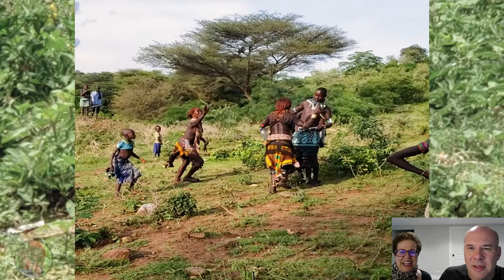Scarification with Whips during Bull Jumping Traditional Ceremony in Ethiopia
Warning:  Video contains graphic content with violence.  Do not watch if you are sensitive to blood.  Video contains traditional tribal nudity, ritualistic scarification process, and guns. Please watch with an open mind.   This video is meant to be educational and show the culture, traditions, beliefs and way of life of the Hamar tribe people living in the Omo Valley of Ethiopia, in Africa.
 On the afternoon of the Bull Jumping Ceremony, young girls and women are whipped with a birch stick as part of the ritual ceremony. This is brutal process. The women ask to be whipped on their backs and the men oblige.  This scars their skins with each stroke of the whip.
The fierce Hamar tribe women are famous for their colorful beads, iron jewelry and piercings that adorn their bodies.
It is believed that the greater the pain, the higher the level of loyalty and submission they are showing to the Maza. The scars left on their bodies are a symbol of the loyalty that they are to receive in turn from him.
The idea is that in the future, if the girls need the young man’s help for anything they show him their scars.  This obligates him to provide assistance.
The bull jumping ceremony ends with several days of feasts. Usually there are dances with jumping, beer made from sorghum and coffee.  This is provided by the boys family to his guests.
The idea of getting whipped would make most of us cringe. But this practice is embraced and encouraged not only by those watching from the sidelines, but also by the women who are subject to the beatings. In fact, the women taunt the men and ask them to whip their bodies with wooden whips. Enduring the pain is seen as a sign of love and loyalty toward their male relatives. The men are forever in debt to the women for taking the lashes after the ceremony is over.
Seeing the women getting whipped is challenging because we live in a world where we believe violence against women is unacceptable.  However, you will notice these women are begging to get whipped.
This tradition was celebrated by everyone participating.
Even though there is all this whipping, it feels celebratory.  People are dancing, and blowing on their horns. There is a lot of excitement and anticipation.
Why this ritual means so much to the people of Ethiopia's Omo Valley
The tradition is seen by the women as a way to express their support and loyalty. Some will be lashed with a stick 5 feet long until it breaks.
The more they can stand the whipping, the more they show their love for the young man. Scars are seen as a rite of passage.  The scars are also a mark of achievement and beauty. For example, men have scars showing combatants they killed in battle. The scars from the Bull Jumping ceremony are like an insurance policy for the women. That young man is indebted to them, if they ever need anything.
Their relatives will encourage the young men to whip them until their backs are shredded and bleeding.

If you would like to go on a tour like this I hired a local Tribal man named Lalo.   Lalo Desse was such an amazing guide.  He is a local from Jinka, Ethiopia. He would be happy to take you to visit these amazing tribes.